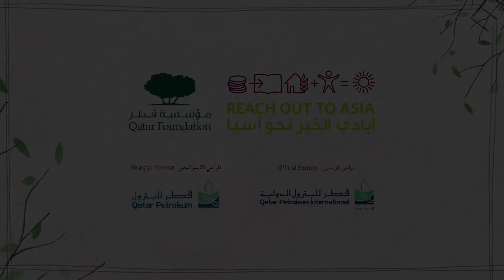AHMED FATHI MUSIC, Gala Dinner 2014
The event is being held under the patronage of His Highness Sheikh Tamim bin Hamad Al Thani, Emir of the State of Qatar and the leadership of Her Excellency Sheikha Al Mayassa bint Hamad bin Khalifa Al Thani, Chairperson of ROTA's Board of Directors.

The theme of Gala Dinner 2014 is "Plant a Book …. Harvest a Future”, the event will be raising funds through a charity auction managed by the world-famous auction house Sotheby’s, known for its unique collections.